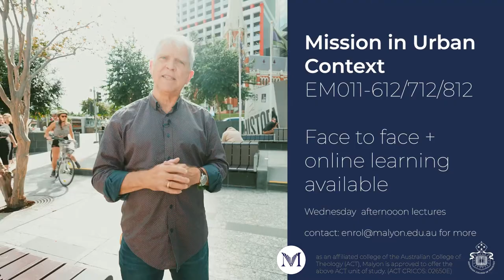Unit Preview: Mission in Urban Context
Church, how do we engage and serve those in the inner cities?

In semester 2, 2021 Malyon is offering a unit that explores the urban context for our ministries 🏙

Here’s lecture, Peter Francis, to tell us more.

ACT unit: EM011-612/712/812